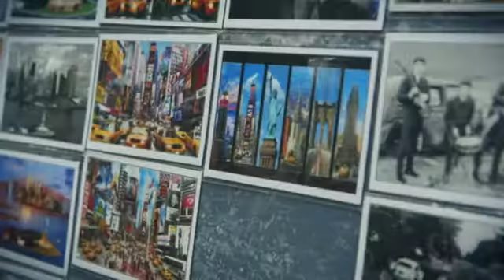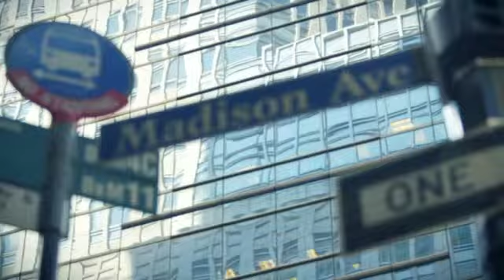Tori in New York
A Day in New York with my favorite Frank fan